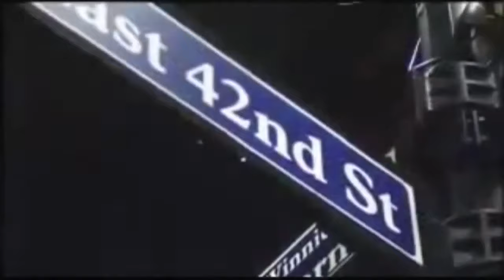WPIX news opens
The following is a compilation of news opens from WPIX in New York from 1955 to present.

Timestamps:
0:00 - WPIX Station ID (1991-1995)
0:10 - "Telepix" open (1955-late 1950s)
0:25 - "Action News" open (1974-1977)
0:57 - "Action News" weeknight, overnight and Saturday open (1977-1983)
2:59 - "INN: The Independent News" opens, version from WPIX newscasts (shared with the syndicated "Independent Network News") (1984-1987)
3:29 - "Channel 11 News at Ten" open, two versions (one includes overlay mistake) (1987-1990)
4:12 - "USA Tonight" open, version from WPIX telecast (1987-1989)
4:25 - "Channel 11 News at Ten" weeknight (two versions), weekend and generic (without talent) opens (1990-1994)
5:43 - "Channel 11 News at Ten" weeknight open (1994)
5:55 - "(Channel/WB) 11 News at Ten" weeknight open (with differing voiceovers and news branding) (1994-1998)
6:31 - "WB11 News at Ten" weeknight, weekend, short and Edward R. Murrow Award opens (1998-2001)
7:29 - "WB11 Morning News" open (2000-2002)
7:55 - "WB11 Morning News" and "WB11 News at Ten" opens and talent (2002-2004)
9:05 - "WB11 Morning News" and "WB11 News at Ten" open (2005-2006)
10:02 - "CW11 Morning News" and "CW11 News at Ten" opens (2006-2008)
12:01 - "CW11 Morning News" open (2008)
12:23 - "CW11 News at Ten" open -- the clip shown features an accidental run-in between the intro music and another music cut from a summary package (2008)
12:31 - "PIX Morning News", "PIX News at 6:30" and "PIX News at Ten" opens (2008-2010)
13:20 - "PIX11 News at 6" weekend open, using variant of open also seen below, with cut from "WPIX Custom News Package" (2010)
13:25 - "PIX11 News" morning, 5 and 10pm opens (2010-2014)
14:50 - "PIX11 News" generic open (February-April 2014)
14:59 - "PIX11 News" morning, 5 and 10pm opens (similar to the preceding clip, though with cut from "WPIX Custom News Package") (April 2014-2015)
16:10 - "PIX11 News" morning, 6pm and 10pm opens (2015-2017)
17:12 - "PIX11 News" “PIX11 Morning News” (4am, 5am, 6am, 7am, 8am, 9am), “New York Living”,  4pm, 5pm, 6pm, “PIX11 Evening News” and 10pm intros (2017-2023)
22:55 - “PIX11 News” “PIX11 Morning News” (4am, 5am, 6am, 7am, 8am, 9am), 4pm, 5pm, 6pm, “PIX11 Evening News”, and 10pm intros (2023-present)
25:52 - WPIX Station ID (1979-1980)